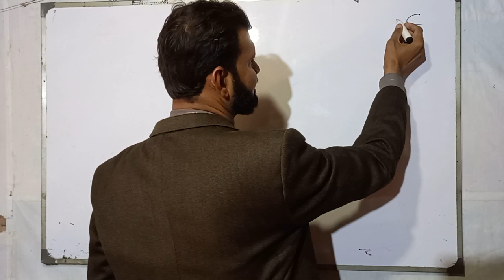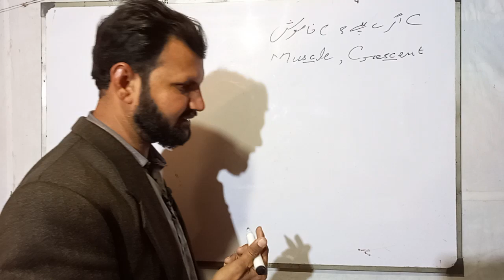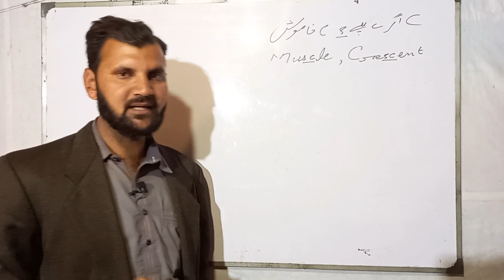Silent C | when C reamin silent | spoken english | englisj with rahat ali hashmi | english alphabets